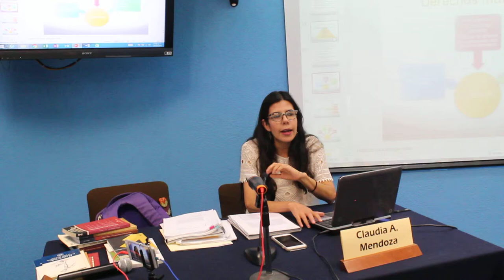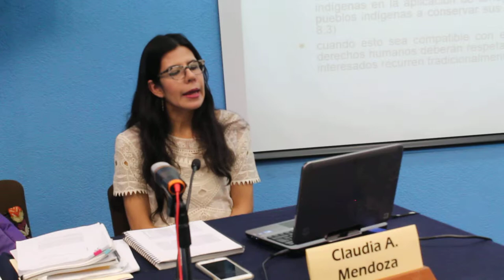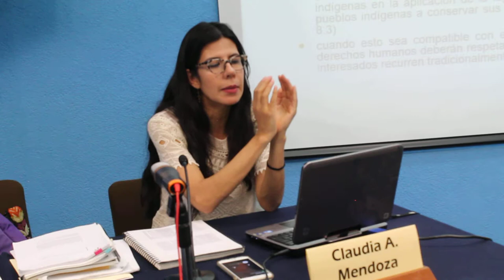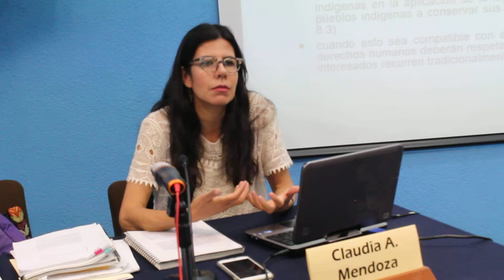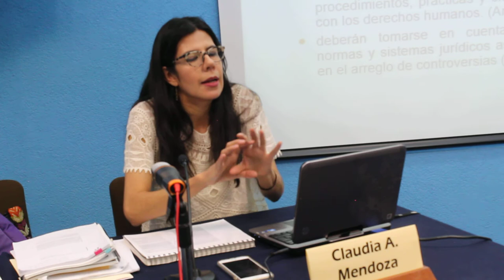Dra Claudia Mendoza 05